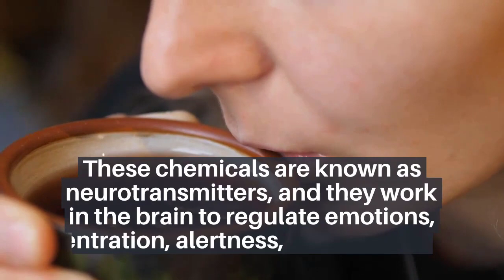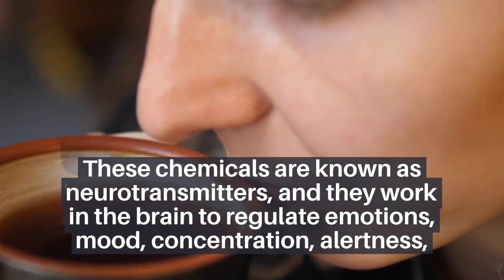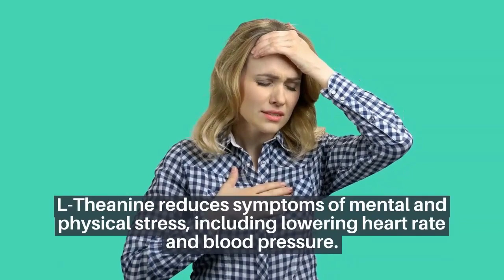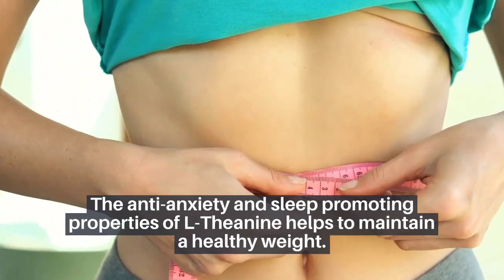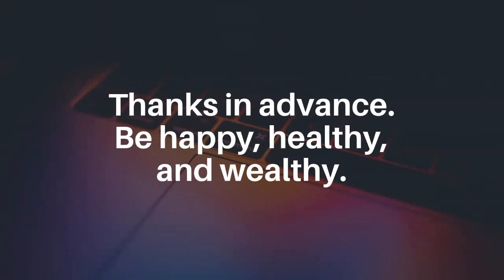Benefits of L Theanine for Anxiety Stress and Sleep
This is about benefits of L Theanine for Anxiety, Stress and Sleep. So what is L-Theanine? L-theanine is an amino acid found in green tea. L-Theanine supplements are available in the form of L-theanine tablets, L-theanine capsules, or L-theanine powder.
How L-Theanine Works?
L-theanine promotes relaxation, sleep and mental focus by contributing to a number of changes in the brain.
Here are 3 ways L-Theanine works:
1. L-Theanine boosts levels of GABA, as well as serotonin and dopamine.
These chemicals work in the brain to regulate emotions, mood, concentration, alertness, and sleep, as well as appetite, energy, and other cognitive functions.
2. L-Theanine binds to glutamate receptors and  lowers “excitatory” brain chemicals
3. L-Theanine enhances Alpha Brain Waves that are associated with a state of “wakeful relaxation”.
Here are benefits of L-Theanine.
1. L-Theanine for Sleep and Insomnia
2. L-Theanine for ADHD
3. L-Theanine for Anxiety and Stress
4. L-Theanine lowers anxiety in people with schizophrenia and schizoaffective disorder.
5. L-Theanine reduces heart rate and blood pressure.
6.  L-Theanine for concentration, focus, memory and learning
7. L-Theanine for weight loss
4. L Theanine benefits for Cognitive Performance

As always, consult your doctor, before starting any supplement.

Be health, happy and wealthy.